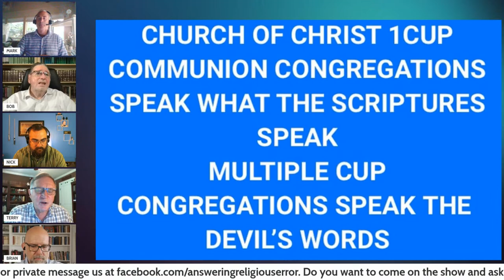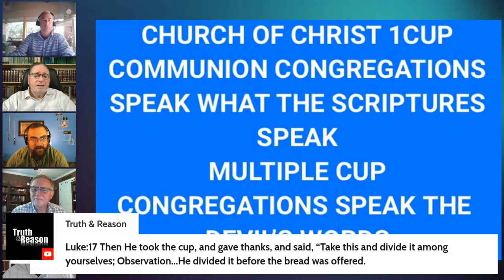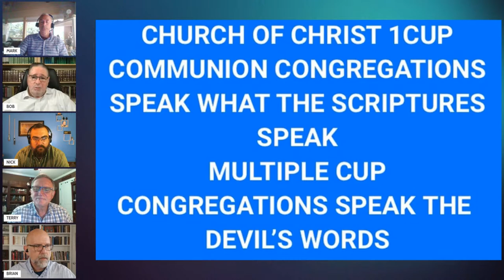LIVE Bible Q & A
LIVE Bible Q & A — Wednesdays at 12 PM ET

Do you want to come on the show and ask the panel your question through video chat or audio-only?

Listen to this show on podcast after it airs LIVE, and listen to The Daily Answer Podcast Mon-Fri at 5 AM ET on all major podcast platforms.